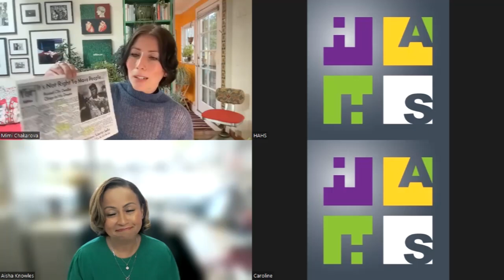The Making of The Apology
Recording from the online presentation of “The Making of the Apology” featuring filmmaker Mimi Chakarova and film producer Aisha Knowles. Originally presented live on Saturday, April 22, 2023.

To learn more about their film and watch the trailer, “The Apology,” please More information about how to view the film will also be available at their site.

If you enjoyed this program and would like to support more programs like this in the future, please consider making a donation to the Hayward Area Historical Society